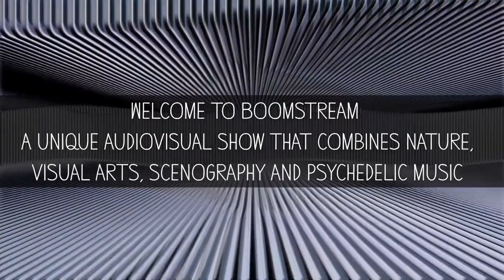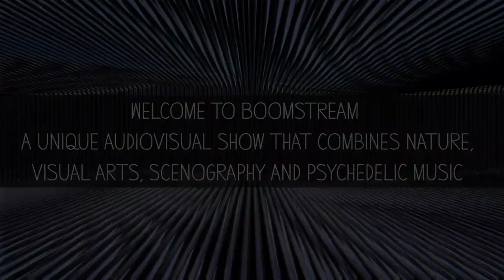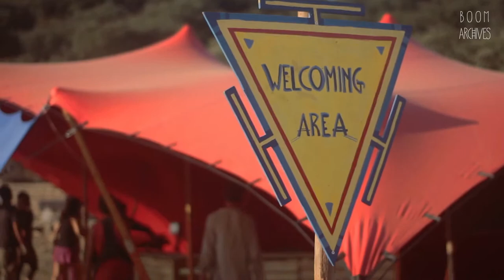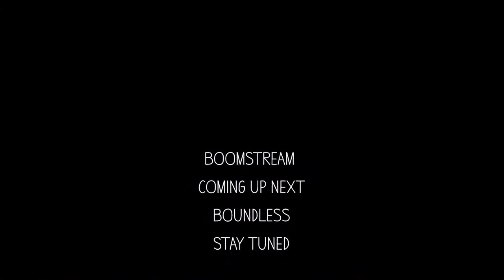Boom Festival: Zen Baboon @ Boomstream 2021